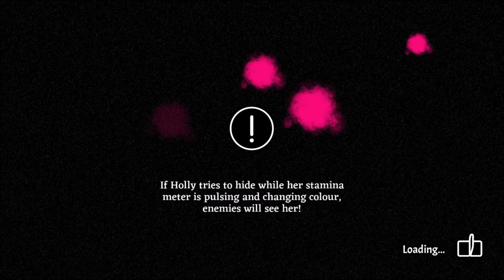Worse Than Death #1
Scary adventure side-scrolling game. I am looking forward to see where the story ends up cause things escalated REALLY quickly.